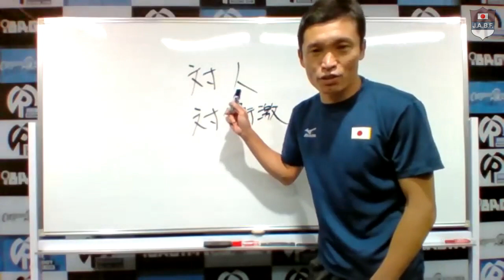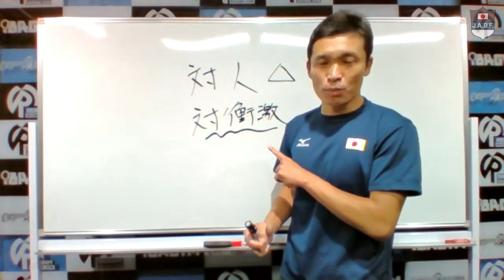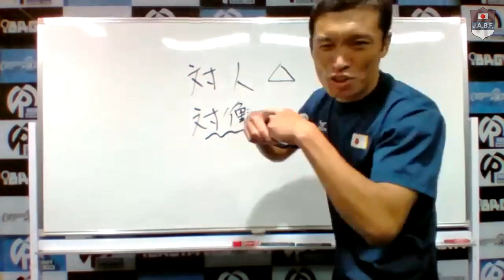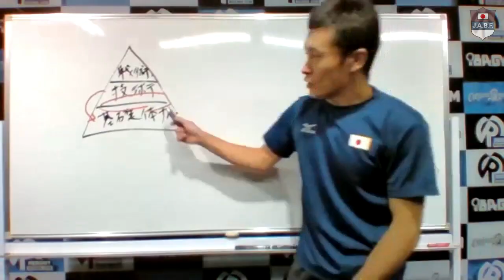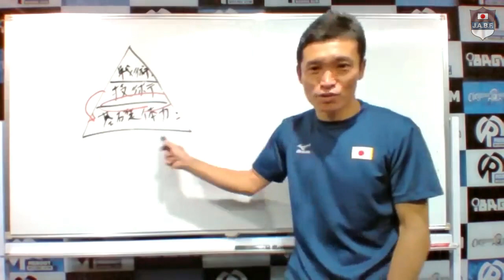🥊本格的な練習再開に重要なフィジカル知識（寺中靖幸氏 #2）ボクシング全日本代表・第7回オンライン講座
2020年5月24日
第7回日本ボクシング連盟主催オンライン講座
講師：寺中靖幸氏（スポーツ科学委員会委員）
テーマ「フィジカル強化」

【出席者】
男子52kg級・田中亮明（中京高校・教諭）
男子63kg級・成松大介（自衛隊体育学校）
男子69kg級・岡澤セオン（鹿児島県体育協会）
男子75kg級・森脇唯人（自衛隊体育学校）
男子81kg級・梅村錬（岩手県体育協会）
女子51kg級・並木月海（自衛隊体育学校）
女子57kg級・入江聖奈（日本体育大学）
女子60kg級・濱本紗也（日本大学）
女子69kg級・鬼頭茉衣（中京大学大学院）